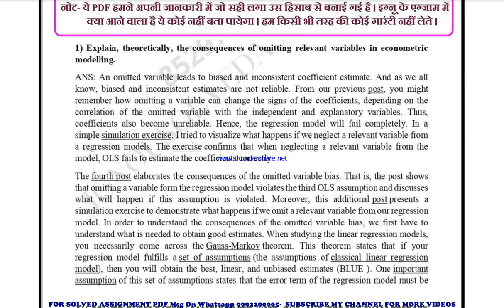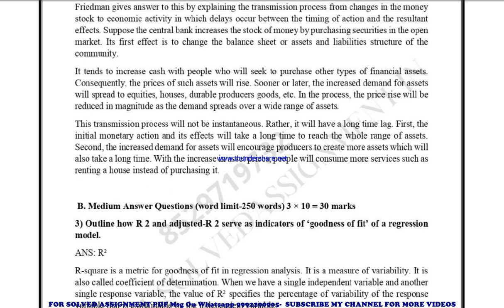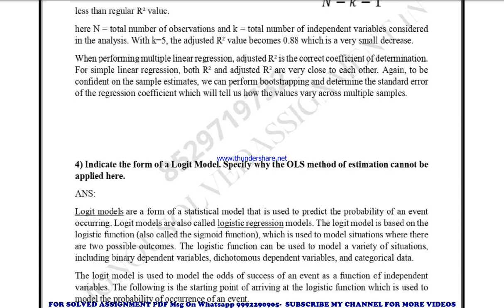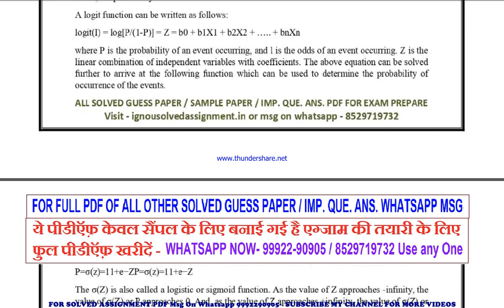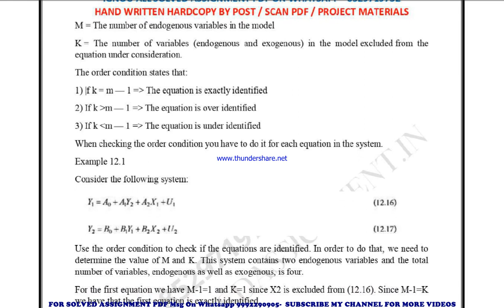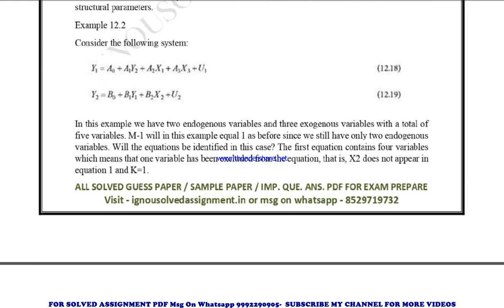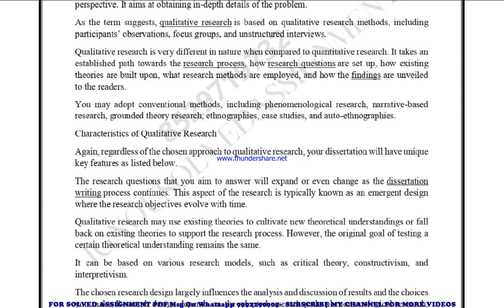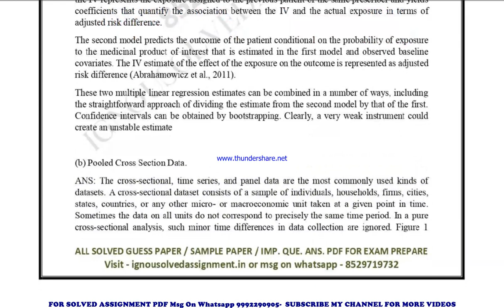bece 142 important questions | bece 142 previous year question paper | bece 142 study material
bece 142 previous year question paper,
bece 142 important questions,
bece 142 important questions 2023,
bece 142 sample paper,
bece 142 study material
bece 142 sample paper 2023,
bece 142 guess paper,
bece 142 guess paper 2023,
bece 142 previous year question paper in english,
bece 142 important questions in english,
bece 142 important questions 2023 in english,
bece 142 sample paper in english,
bece 142 sample paper 2023 in english,
bece 142 guess paper in english,
bece 142 guess paper 2023 in english,

guess paper,
ignou guidance,
ignou assignment,
ignou books,